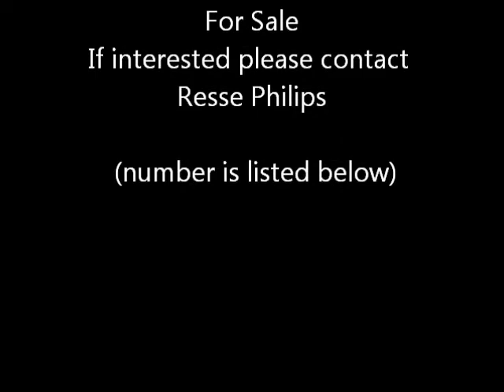Only Vested In Me - AQHA/APHA Sorrel Colt SOLD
2012 AQHA, APHA, Breeders Trust and Incentive Fund sorrel colt
Invitation Only & Vested Pine bred.
Asking $1000
Located in MI.